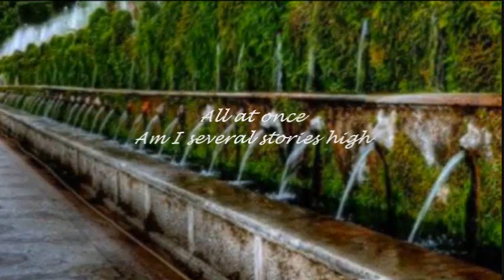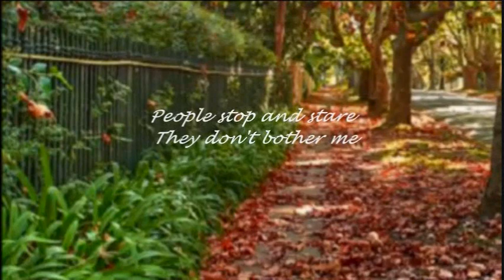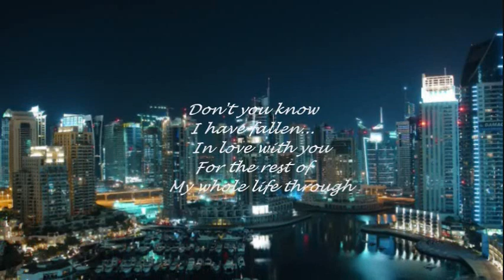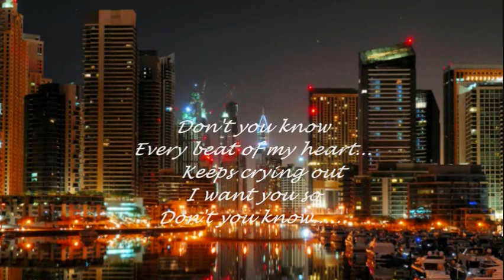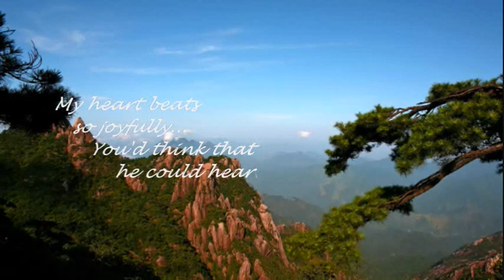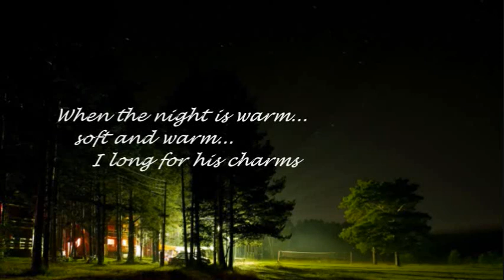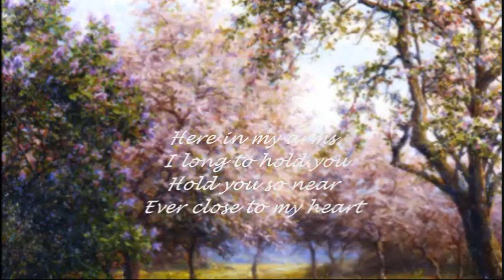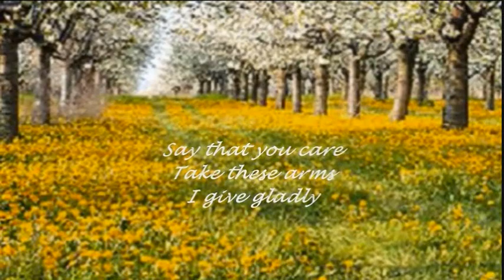REMINISCING WITH..... EDDIE FISHER DELLA REESE DEBBIE REYNOLDS AL MARTINO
Includes On The Street Where You Live Don't You Know Tammy Here In My Heart